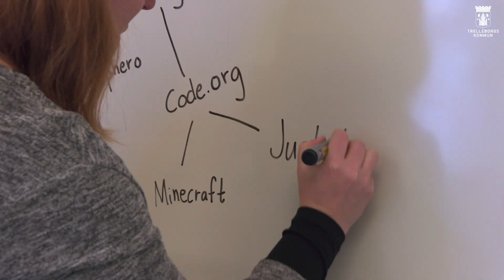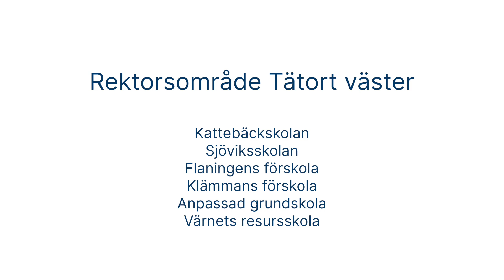Rektorsområde Tätort Väster